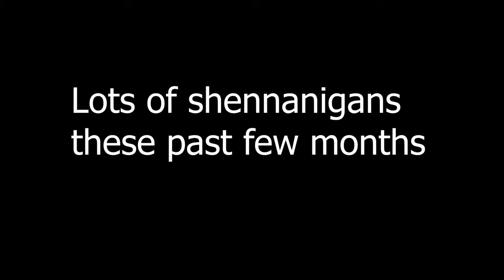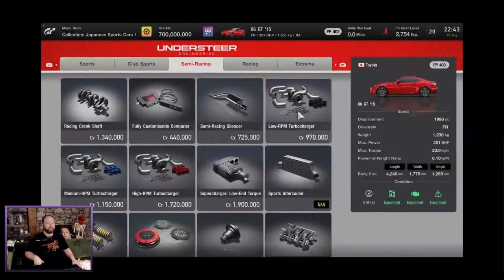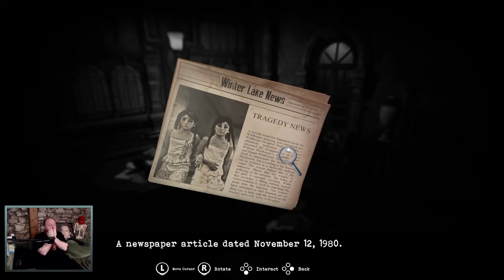The PWP Power Hour Vol 3 (2000 Sub Special) A PatStaresAt WoolieVs PeachSaliva compilation